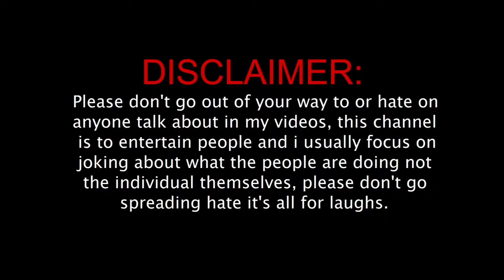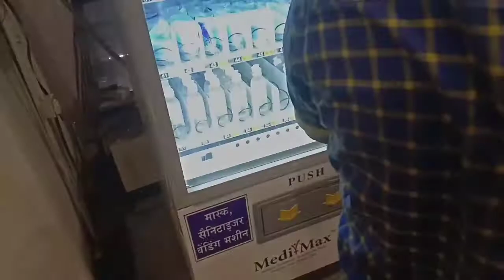Kalupur Railway station 🚂🛤️ | Ahmedabad Junction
Hey, Guys

Mera Naam Kaushal Ravat Me Aple Liye New,interesting And Comedy Vlog Lata Rahuga

To App Sab Log Meri Channel R.K. Vlogs ko Support Kariye 👍 Or Mere Videos Ko Jyada Se Jyada Share Kijiye 😊

photoshoot vlog arishfa khan
vlogue photoshoot
vlog squad photoshoot
beach photoshoot vlog
model photoshoot vlog
kalupur railway station
kalupur railway station ahmedabad
kalupur railway station pin code